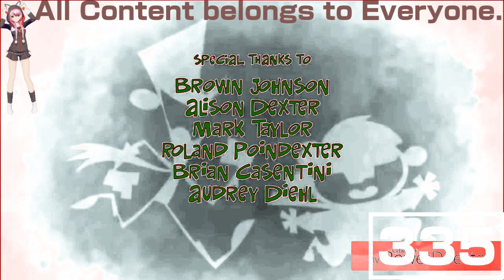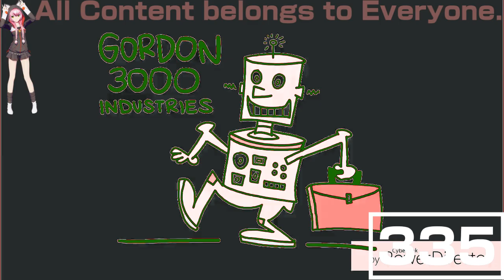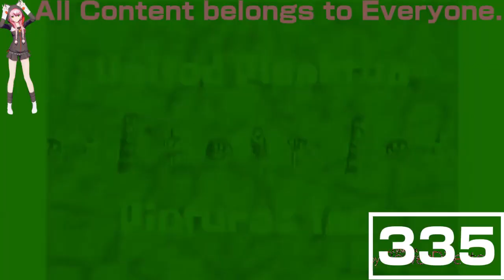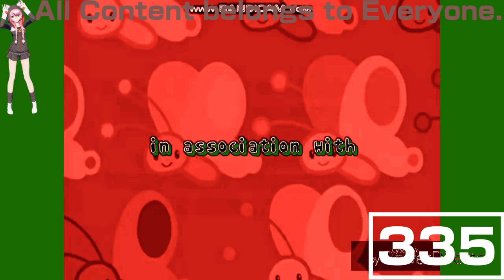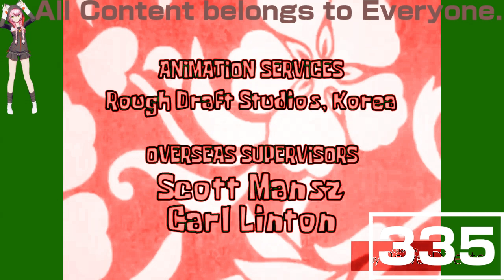(REQUESTED) Ultimate Nickelodeon Lightbulb Collection in WatermelonFlangedSawChorded